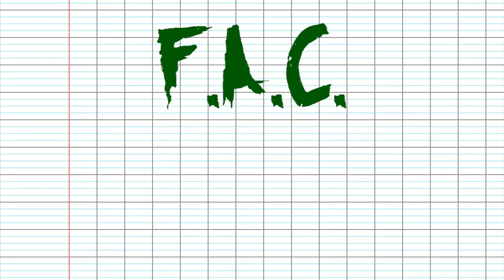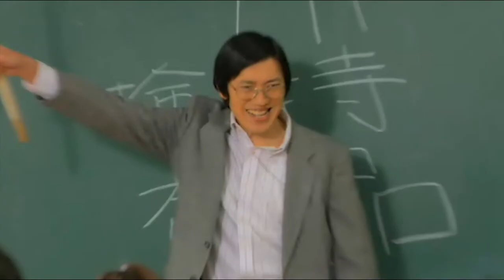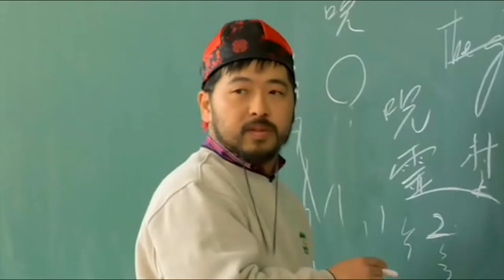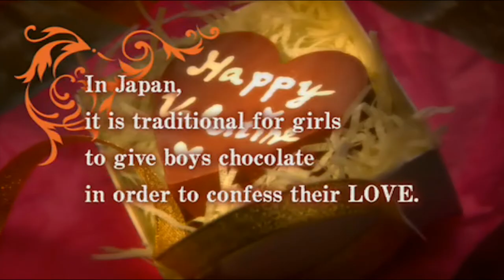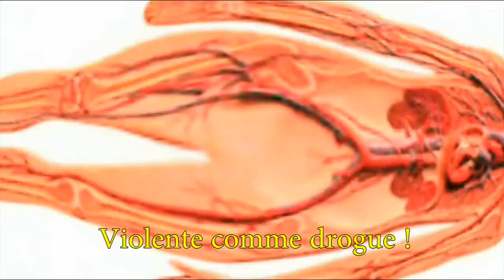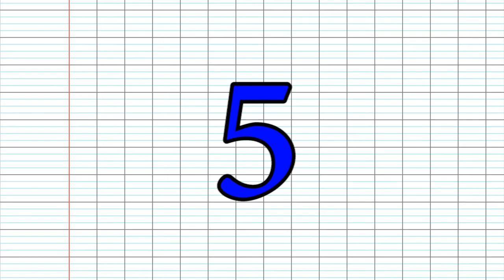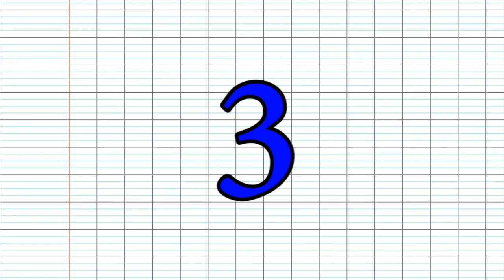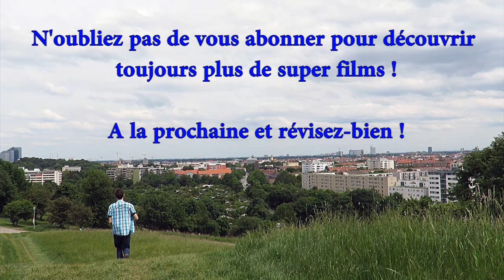F.A.C. 1 - Vampire Girl vs Frankenstein Girl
1er cours de F.A.C. sur le film Vampire Girl vs Frankenstein Girl, de Yoshihiro Nishimura et Tomomatsu Naoyuki.

Bon visionnage et surtout :
Regardez au moins 5 films de merde par jour !